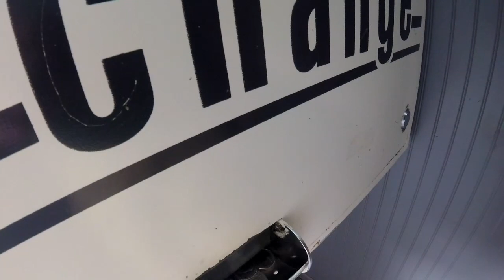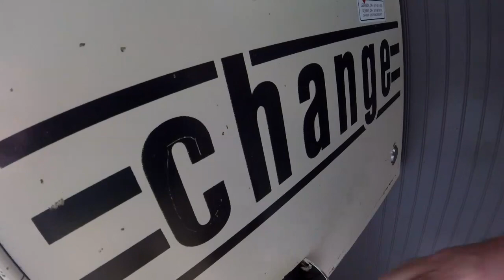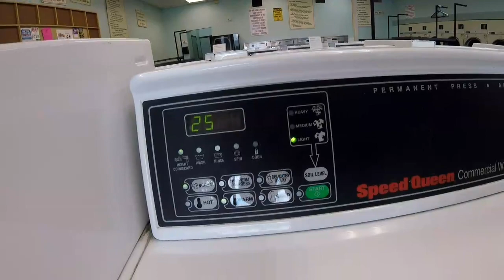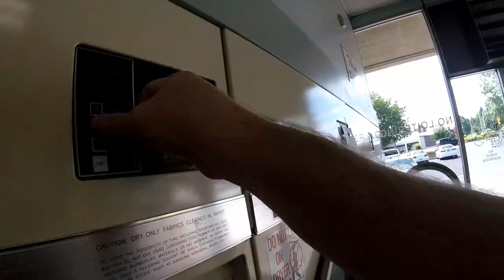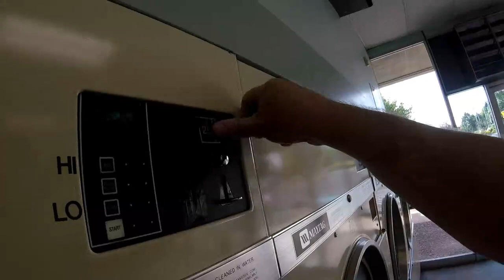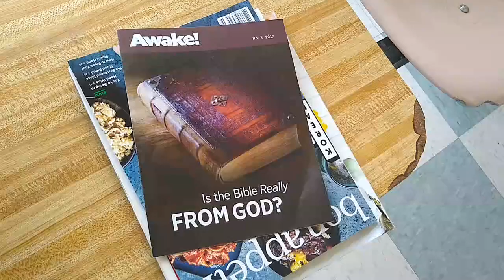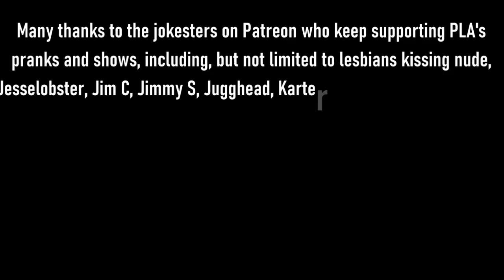The Snow Plow Show Episode 613 - Dog Park Pooting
Thanks to Mongolian Guy we’re returning to the dog park today to talk etiquette, poop, super heroes, and more.

That opening prank was done on Daisy’s show a few weeks ago

Intro song by Zombiecat

The background during the opening prank is by Apollo and quickfireyt, the background music during the opening talking is Regen by My Parents Favorite Music, the background music during the pranks is an 8bit of Gorillaz’ Melancholy Hill, the background during the voicemails is a piano version of Unity by The Fat Rat, the ending song is by GhostRappy.